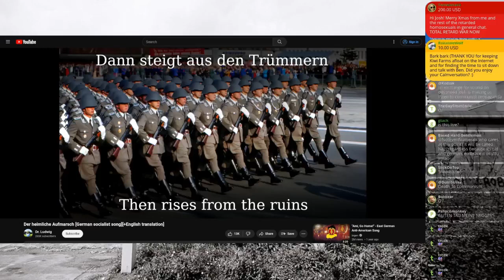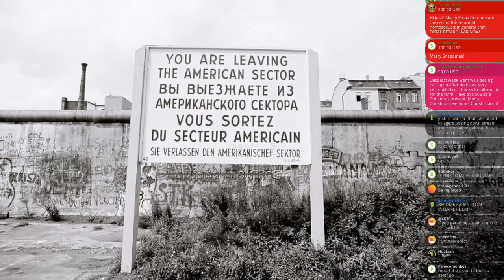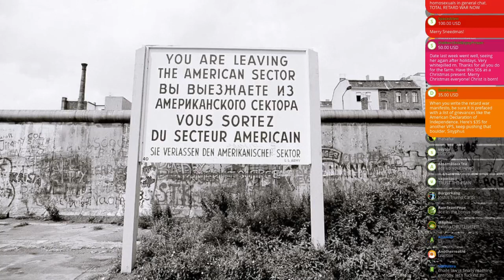opening pandora's box - Mad at the Internet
Josh is done being Mr. Nice Guy. He claims he is done taking the anti-deplatforming stance and says he will use Saul Alinsky tactics against Cogent, flooding them with complaints at $20 per report in hopes that will end their efforts to censor Kiwi Farms.

Clip taken from:
Mad at the Internet (December 22nd, 2023)